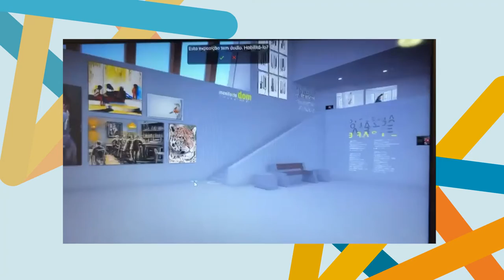PGM 108 - Rede de Inclusão - Instituto Domlexia - 12/04/23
Instituto Domlexia leva alfabetização para crianças com dislexia.

Trabalhar a consciência fonológica traz benefícios para todos os alunos e é um ótimo preditor de uma boa alfabetização. Só pra gente ter uma ideia, 10% da população brasileira tem dislexia. Só no ensino básico, o número chega a 5 milhões de alunos. Para ajudar na identificação e também facilitar a formação desses alunos o Instituto DOMLEXIA e seu APP visam revolucionar métodos de aprendizados de alunos com dislexia.
A história da Domlexia começou de forma colaborativa, em um crowdfunding que nos permitiu desenvolver a primeira versão do jogo Dom e as Letras, com uma clara intenção: levar a base de uma boa alfabetização para o maior número possível de crianças.
Por isso digital, por isso gratuito. A partir daí outros projetos foram se
desenvolvendo, cursos, conteúdos, ferramentas, com intenção de preparar pais, professores e terapeutas. Sempre contando com a colaboração de profissionais e pessoas incríveis.